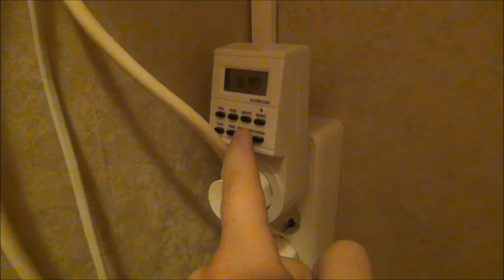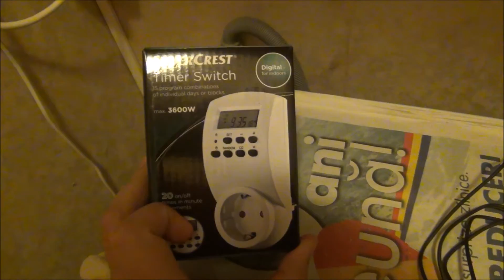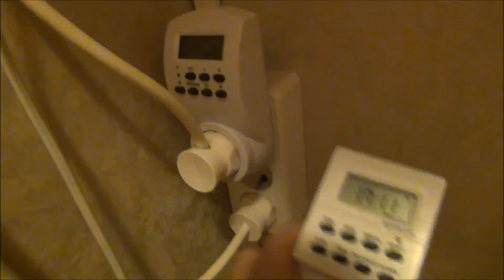Failed attempt to repair a programmable socket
At least the timer part of it can be used for future projects.